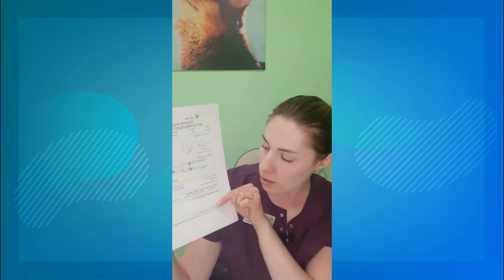Тонометрия у кошек и собак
в этом видео вы узнаете про Тонометрию у кошек и собак .
Специалистами сети ветеринарных клиник Котонай проводятся вебинары и видеоконференции для повышения квалификации и уровня знание в разных направлениях ветеринарии. Мы с радостью предоставляем доступ к этим лекциям всем желающим с верою и надеждой, что наш опыт поможет избежать мучений и страданий вашим питомцам.
лекции построены в простой удобной форме и даже не специалистам могут быть понятны и полезны.